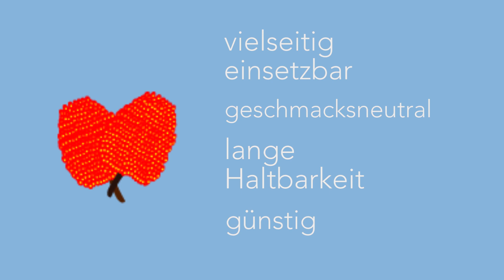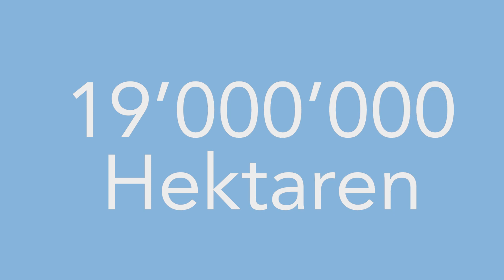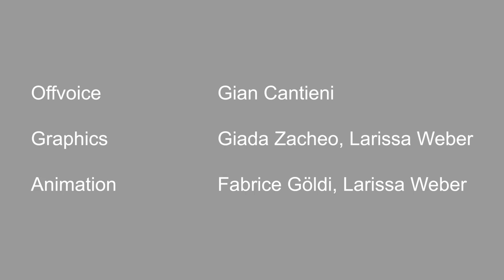Palmöl, ein Animationsvideo